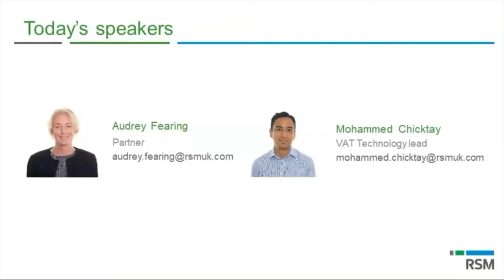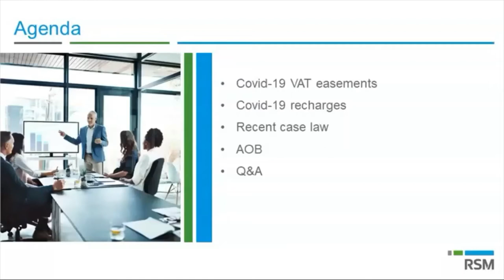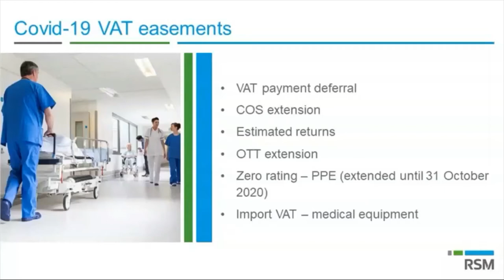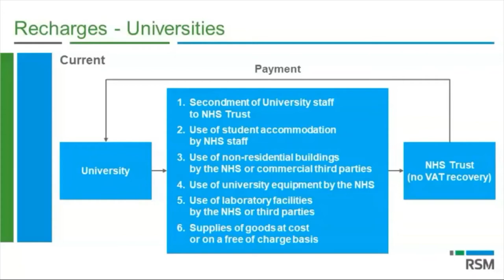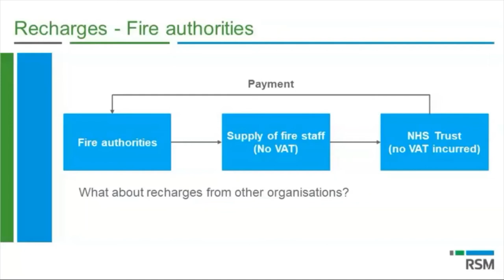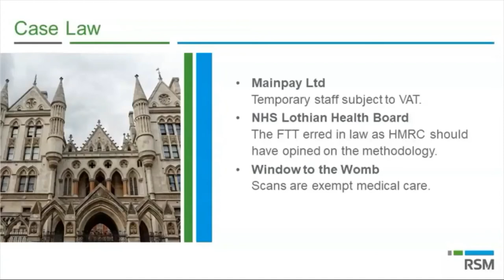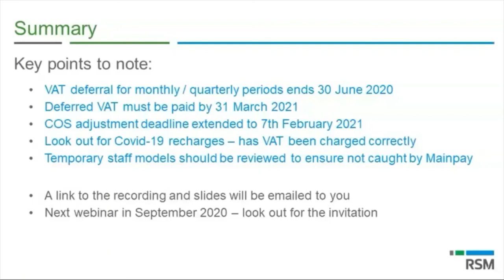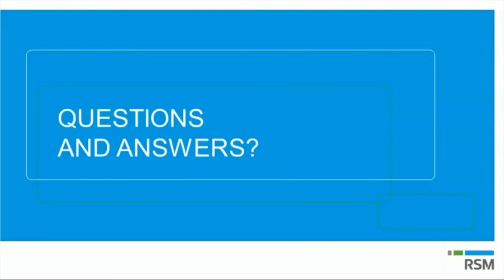NHS VAT Insights - Coronavirus recharges from third parties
This webinar is the first in series of VAT insights for the NHS, providing an update on the latest developments in VAT for the NHS.
During the webinar we explore:
- VAT treatment of recharges from third party organisations for Coronavirus related services;
- significant news items and case law developments, including intelligence from RSM clients and NHS sources; and
- recent rule changes and HMRC announcements.